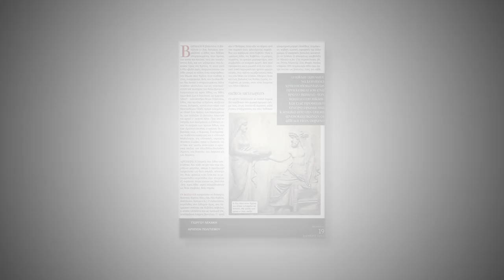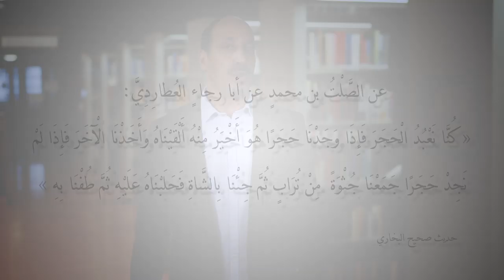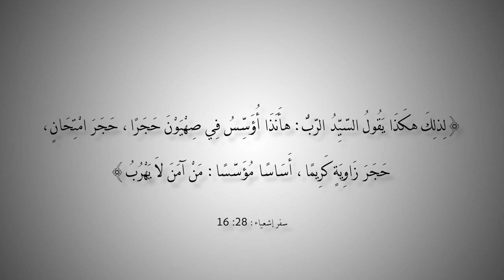التاريخ المبكر للإسلام | الحلقة 38 | الحجر الأسود "بيتئيل" عند اليهود والنصارى